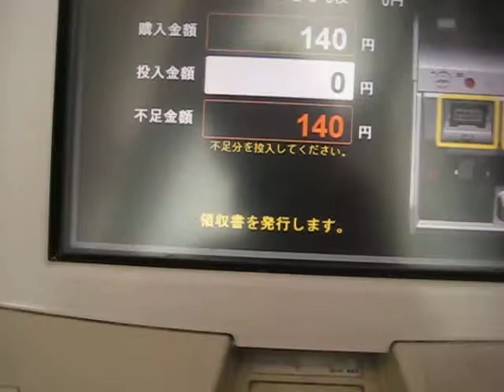京急品川駅自動券売機で入場券を購入してみた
2016年11月6日撮影。
手ぶれがあるかもしれません。手振れには十分注意してください。